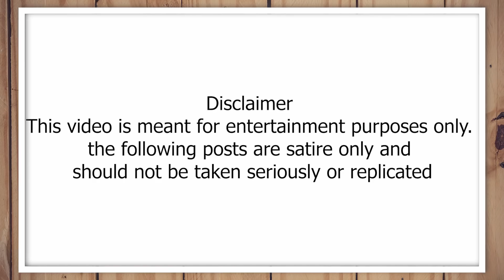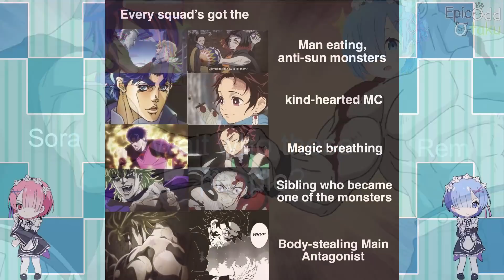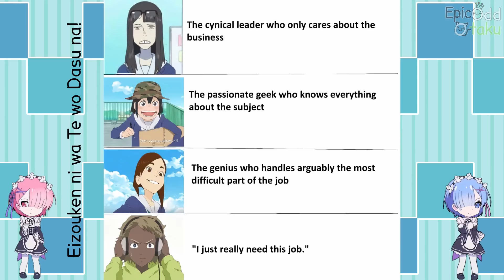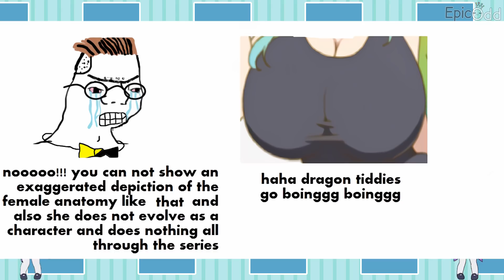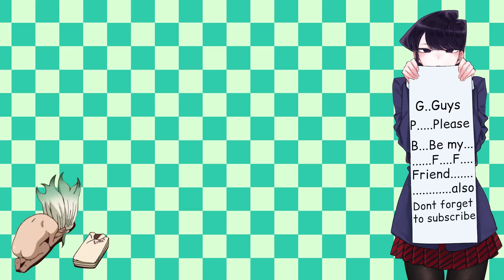Anime Memes I Watch instead Attending Online Class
Anime Memes I Watch instead Attending Online Class as the title suggests this video is Anime Memes I Watch instead Attending Online Class. Anime Memes are a blessing for everyone, anime meme keeps us happy, anime memes help is a laugh, anime memes can help us pass the boring times.BTW if you dislike this video then you don't want to be a friend of Komi-san.

TIMESTAMPS:

0:25 - AD
0:26 - Memes
14:46 - outro